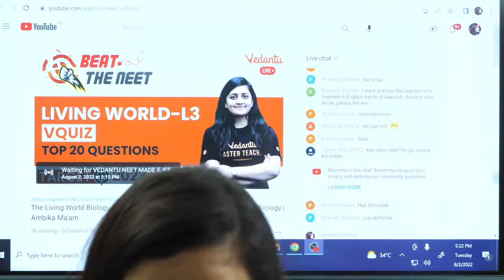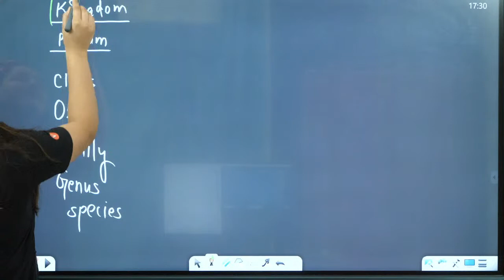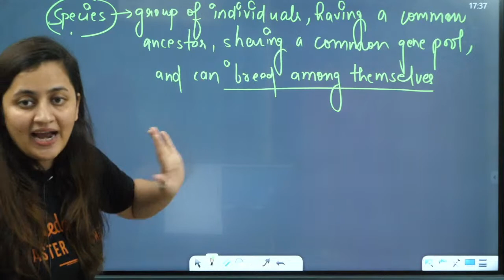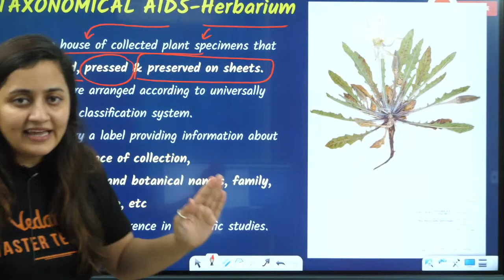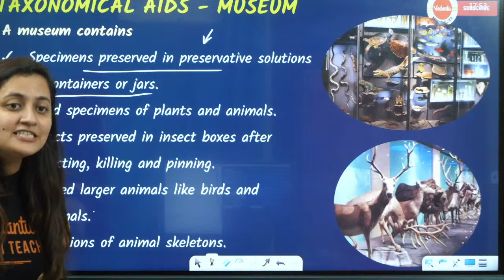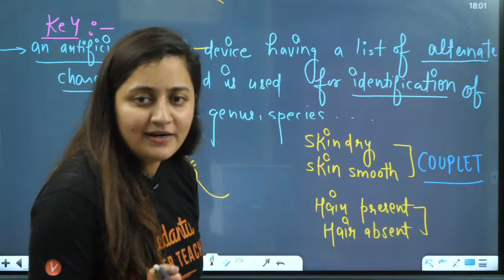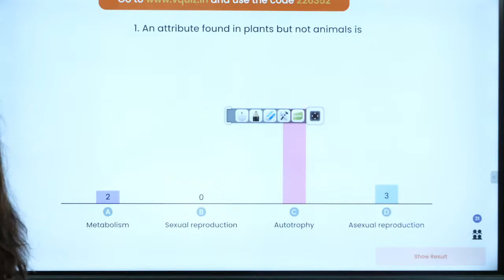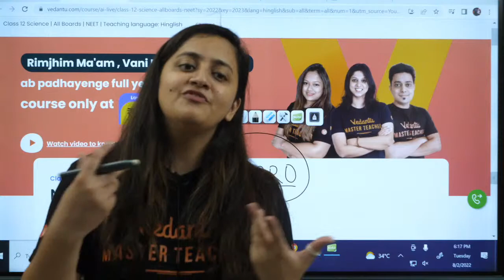The Living World Biology - Top 20 Questions | Target NEET 2023 | Ambika Ma'am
In this video, you will watch the Amazing Session about "The Living World Biology  ".Ambika Ma'am will provide in-depth knowledge on The Living World Biology Class 11 Biology Chapter 1 in detail. This session will be very helpful for the NEET Fresher | NEET Dropper | Repeater Aspirants 2023.

✅Class 10th Moving to 11th Students of Muzaffarpur - If you want to join our celebration, fill out the google form
For More Details related to Muzaffarpur Vedantu Learning Centre, Join Telegram Group